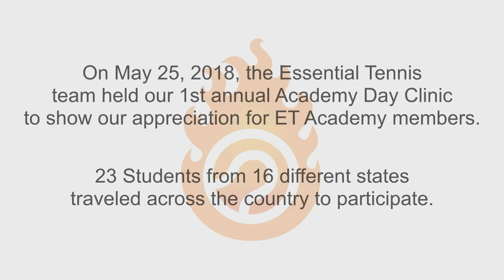Our FIRST free clinic! (Essential Tennis Academy)